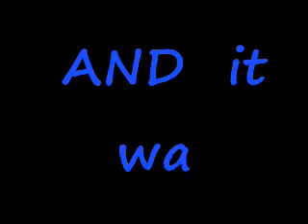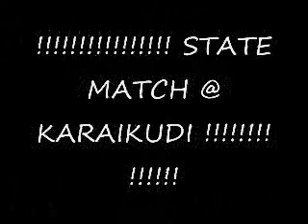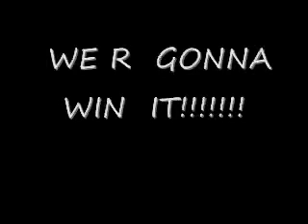stanes school team -u17 basketball team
stanes basketball